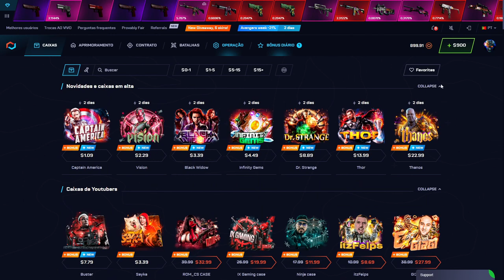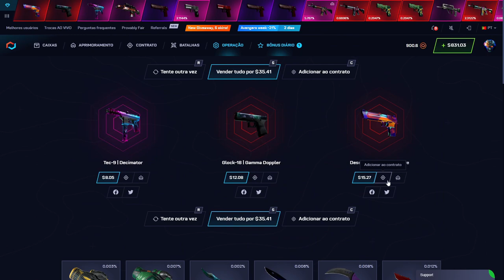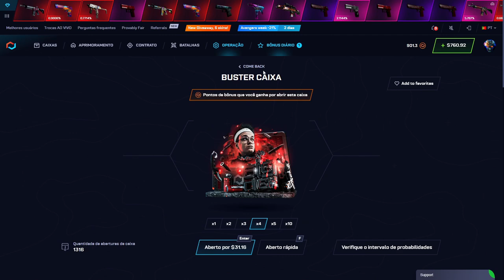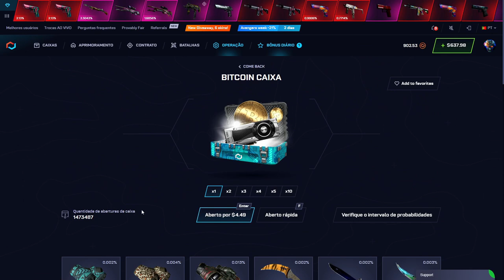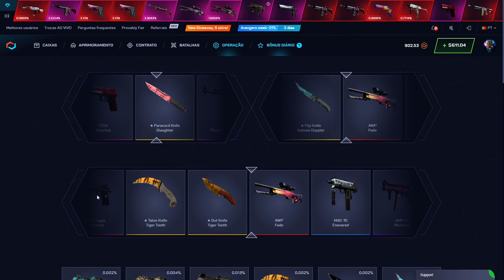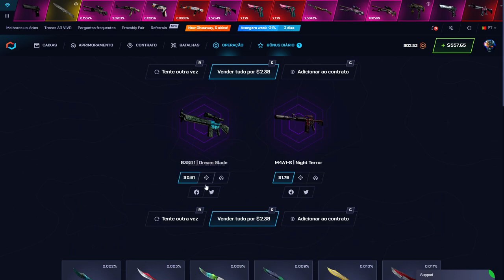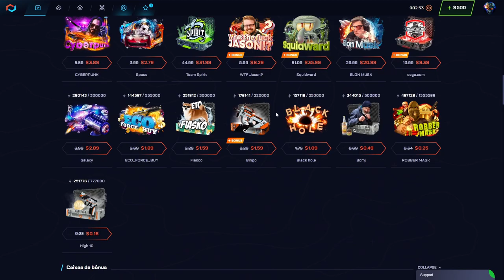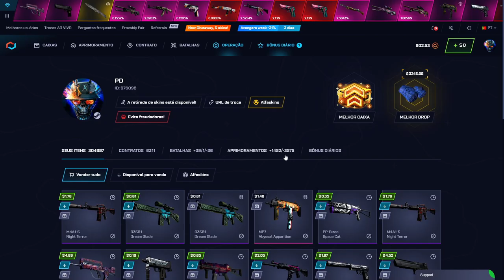1000$ no APRIMORAMENTO? SERÁ QUE DEU BOM?